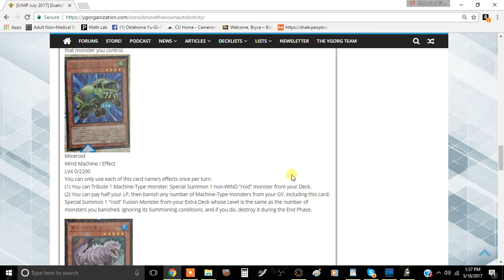[VJUMP] Mixeroid Card Review: It's Like Chimeratech Fortress Dragon, but Worse